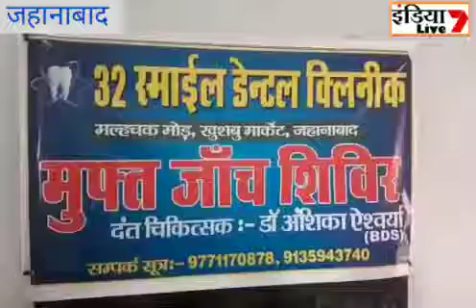जाफरगंज में 32 स्माईल डेन्टल के द्वारा लगाया गया निःशुल्क शिविर तथा बाटी गयी दवाईयाँ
Jehanabad : नगर परिषद क्षेत्र के जाफरगंज मुहल्ले में 32 स्माईल डेन्टल क्लीनीक के द्वारा गरीब लोगो के बीच निःशुल्क दन्त चिकित्सा शिविर का आयोजन किया गया। जिसमें लोगो के दांतो के जांच के साथ मुफ्त में दवा का वितरण भी किया गया। 32 स्माईल डेन्टल क्लीनीक के संचालिका डाॅ0 अंशिका ऐश्वया के द्वारा दांतो की जांच के बाद पत्रकारों को बताया कि इस मुहल्ले में रहने वाले अधिकांश मजदुर लोग है। जो सुबह उठ कर मुह धोने में भी परहेज करते है। अपने दांतो पर ध्यान नहीं दे पाते है। दांत के मामले में छोटी मोटी बात को लोग ध्यान नहीं देते जो आगे चलकर लोगो के लिए भारी समस्या उत्पन्न कर देती है। इस शिविर में 50 से अधिक लोगो का ईलाज किया गया। जिसमें अधिकतर महिलायें शामिल थी।